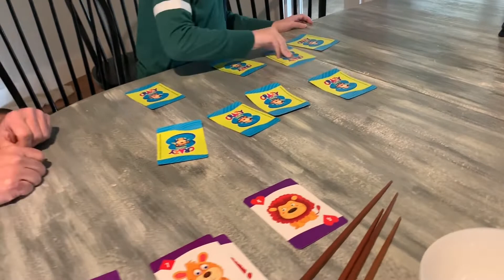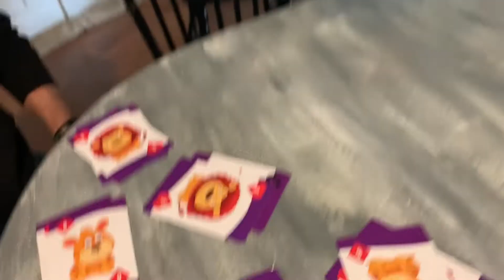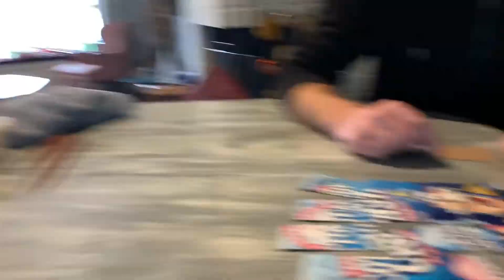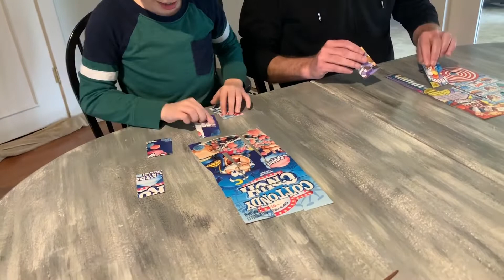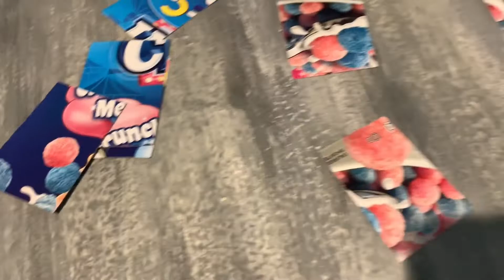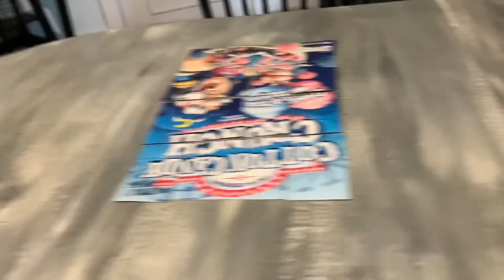Coronavirus Stay At Home Party Games! (Part 1)